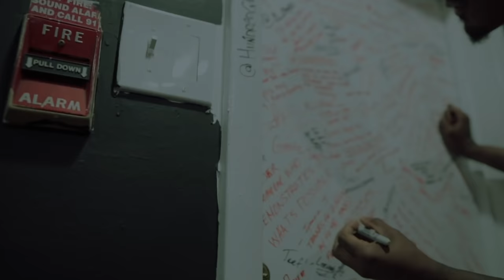Leaf Ward- By Your Side 2 | Visual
Watch the official video for "Leaf Ward- By Your Side 2"

Shot + Edited by Marlissa Monay.